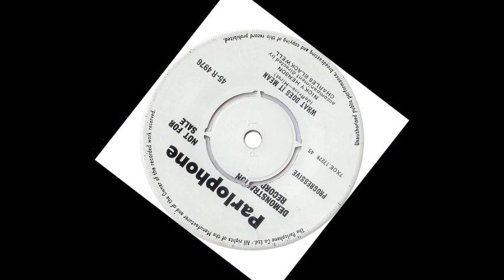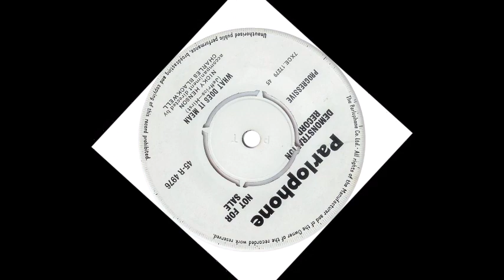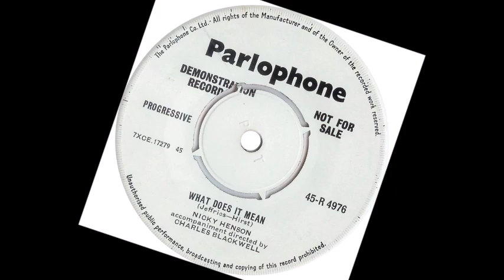TEEN Nicky Henson - What Does It Mean (1963)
Released on Parlophone (UK) 4976 /